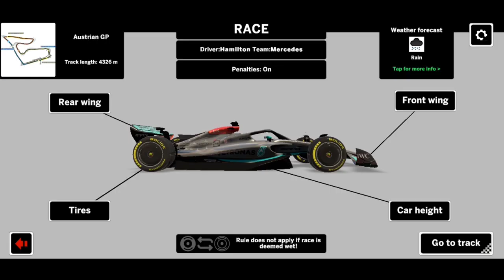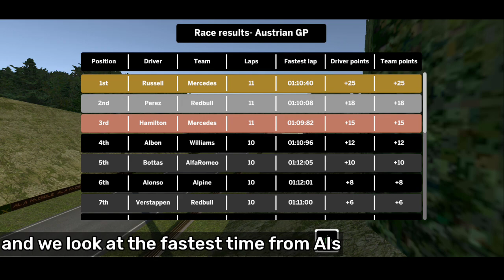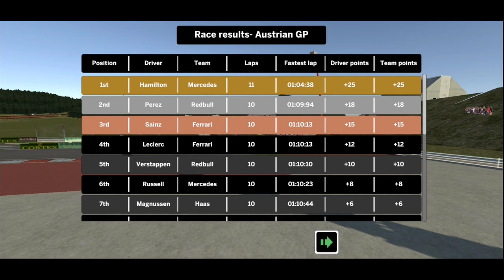AI IMPROVEMENTS - Ala Mobile GP v4.5 feature update #4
Ala Mobile v4.5 feature update #3 : AI/Opponent Improvements

My thoughts : *at the end of the video

My version : v4.5.3 (Latest)

See you in the next racing games video :D